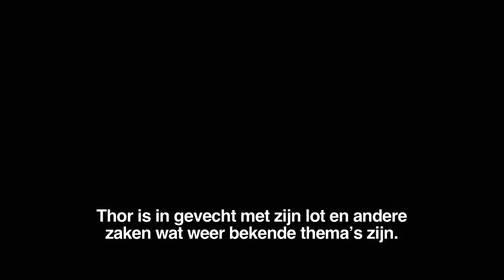THOR: THE DARK WORLD | Featurette Thor and Jane | 1080p HD Dutch subtitled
Ontdek hoe de liefde tussen Thor en Jane zich ontwikkeld in de nieuwe Marvel film THOR: THE DARK WORLD, 31 oktober in de bioscoop in 3D en IMAX 3D in Nederland en vanaf 30 oktober in de bioscoop in 3D in België!

Marvel's 'Thor' -- 'Thor: The Dark World', vanaf 30 oktober in België & vanaf 31 oktober in Nederland in de bioscoop! en blijf op de hoogte van de laatste Marvel events & nieuwtjes in Nederland en België. Met Chris Hemsworth, Natalie Portman, Tom Hiddleston, Stellan Skarsgård, Idris Elba,Christopher Eccleston, Adewale Akinnuoye-Agbaje, Kat Dennings, Ray Stevenson, Zachary Levi, Tadanobu Asano and Jaimie Alexander with Rene Russo and Anthony Hopkins als Odin.

Marvel's "Thor: The Dark World" vervolgt het grote avontuur van Thor, de machtige Avenger, tijdens zijn gevecht tussen hem en een gevaarlijke vijand om de aarde en alle Negen Rijken te redden. In de nasleep van Marvel's "Thor" en Marvel's "The Avengers", vecht Thor om de orde in het universum te herstellen. Maar de wraakzuchtige Malekith keert terug naar dit universum om de duisternis terug te brengen. Geconfronteerd met een vijand die zelfs Odin en Asgard niet kunnen verslaan, moet Thor beginnen aan zijn meest gevaarlijke en persoonlijke reis. Een reis die hem zal herenigen met Jane Foster en hem zal dwingen alles op te geven om ons allen te redden.

De cast bestaat uit Chris Hemsworth, Natalie Portman, Tom Hiddleston, Stellan Skarsgård, Idris Elba, Christopher Eccleston, Adewale Akinnuoye-Agbaje, Kat Dennings, Ray Stevenson, Zachary Levi, Tadanobu Asano, Jaimie Alexander, Rene Russo en Anthony Hopkins als Odin.  "Thor: The Dark World" is gebaseerd op Marvel's klassieke superheld Thor, die voor het eerst in de strip "Journey into Mystery" verscheen, nr. 83 in augustus 1962.